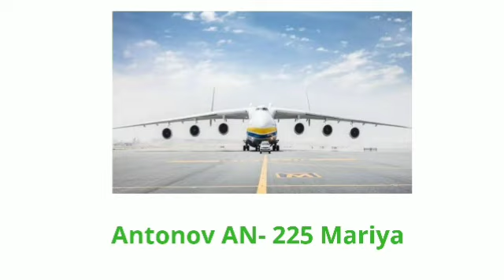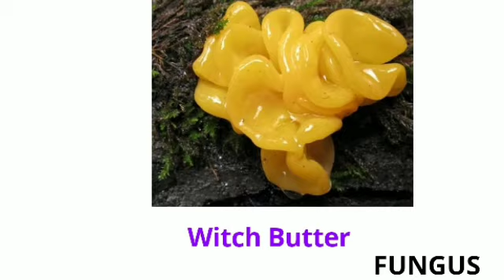all in one gsp 5Facts everyone must know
Did you know what did the Google maps machines do? Do you know which was the first commercially available camera in the world? Let's explore various random xu0026 scientific facts in the episode 91 of TEF (Top Enigmatic Facts).

See you in the next enigmatic and scientific video full of knowledge. these are the 5 important facts for you